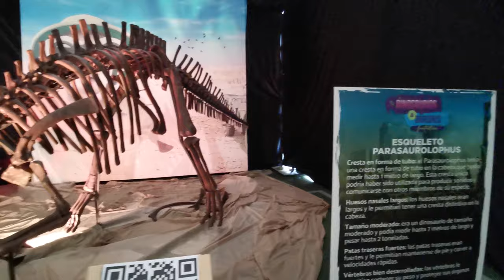Fantastic Dinosaurs and Dragons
The “Fantastic Dinosaurs and Dragons” exhibition was held in the Comfenalco Club at Guayabal neighbourhood in Medellín, Colombia, from February 11th to March 20th, 2023.

In this exhibition, you could find more than 30 animatronics of dinosaurs and dragons (Triceratops, Tyrannosaurus Rex, Velociraptor, Stegosaurus, among many others, and also some famous like the robot dinosaurs that appear in the Transformers movie).

Inside the exhibition you could walk around freely to observe the animatronics, and there were actors doing performances to entertain the youngest ones. There was also the possibility of interacting through QR codes to obtain more information about these extincts beasts (and mythicals in the case of the dragons) or to take Instagram pictures adding some special effects.

There was also another part of the exhibition with some stereoscopic 3D pictures of mythical dragons fighting with knights I found particularly interesting, as I grew up this this type of printings.

This exhibition was ideal for kids all ages, it was really fun!